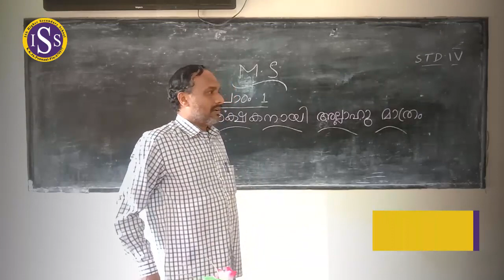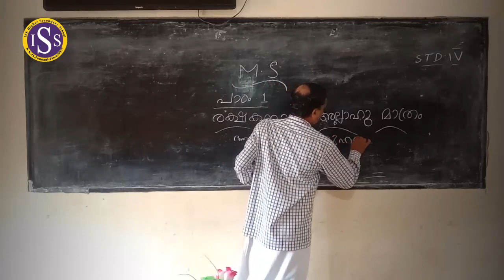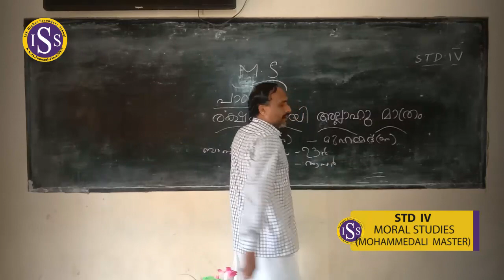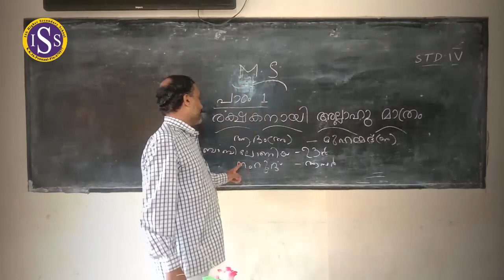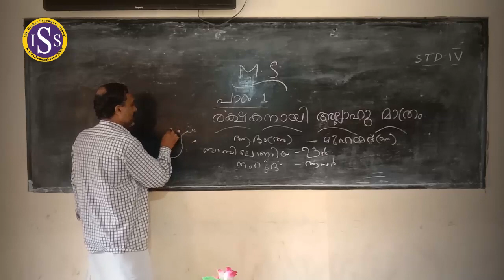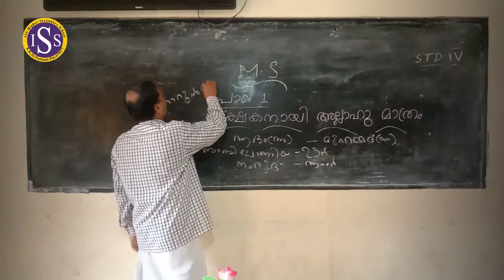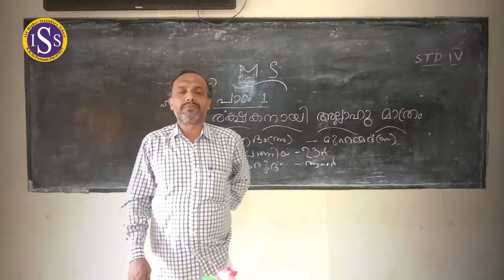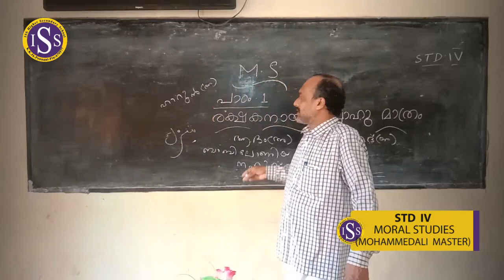STD - IV MORAL STUDIES (MS)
MOHAMMEDALI MASTER